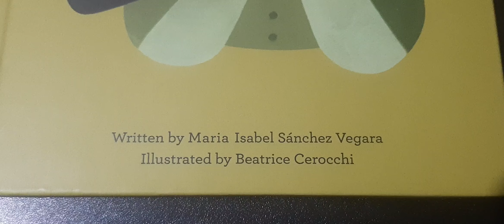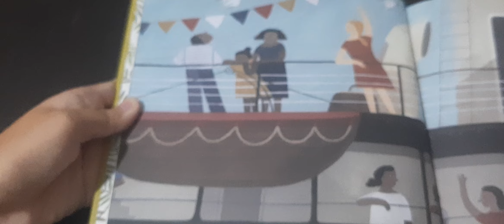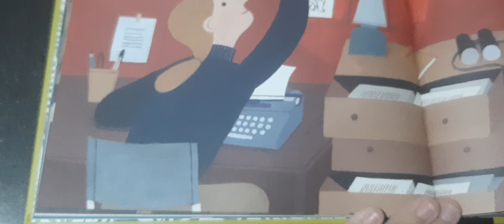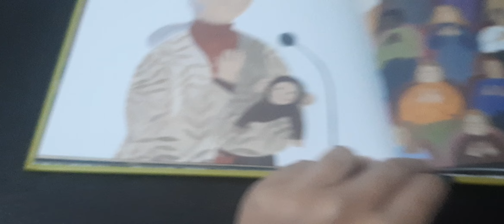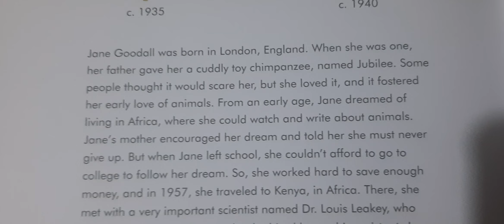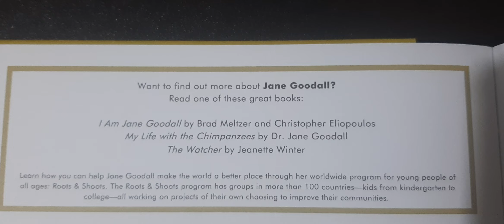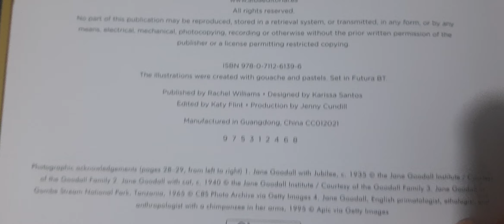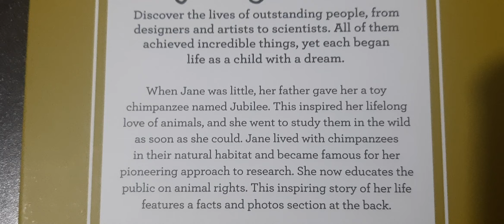JaneGoodall Hardcover Read-Aloud 🐵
Jubilee her beloved

About This Book:

Back Cover:

Discover the lives of outstanding people, from designers and artists to scientists. All of them achieved incredible things, yet each began life as a child with a dream.

When Jane was little, her father gave her a toy chimpanzee named Jubilee. This inspired her lifelong love of animals, and she went to study them in the wild as soon as she could. Jane lived with chimpanzees in their natural habitat and became famous for her pioneering approach to research. She now educates the public on animal rights. This inspiring story of her life features a facts and photos section at the back.

Website Version:

Meet JaneGoodall, the world's foremost expert on chimpanzees.

When Jane was little, her father gave her a toy chimpanzee named Jubilee. This inspired her lifelong love of animals, and she went to study them in the wild as soon as she could. Jane lived with chimpanzees in their natural habitat and became famous for her pioneering approach to research. She now educates the public on animal rights. This moving book features stylish illustrations and extra facts at the back, including a biographical timeline with historical photos and a detailed profile of the primatologist's life.

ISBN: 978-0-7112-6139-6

Date Taken: November 1, 2024
Date Created: November 3, 2024